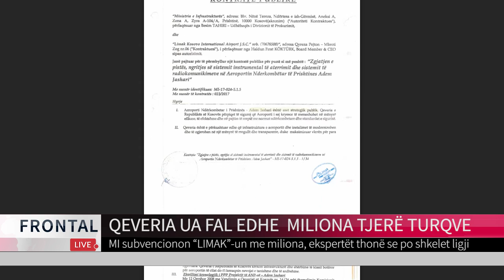QEVERIA UA FAL EDHE MILIONA TJERË TURQVE | T7